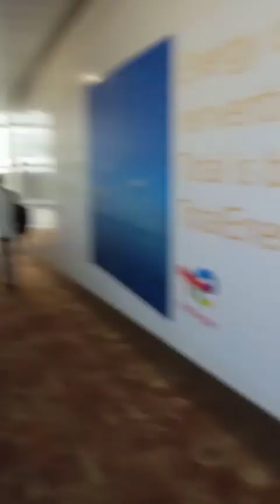Delhi Airport to Dibrugrah Airport way to home🏠🏡# ইমানে বৰষুণ কি কম 💦💦💦💦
ইমান বৰষুণ